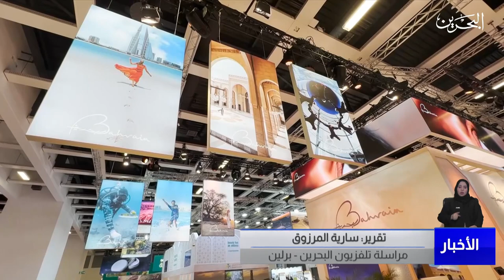البحرين مركز الأخبار : مملكة البحرين تشارك في معرض برلين الدولي للسياحة والسفر 2023 10-03-2023